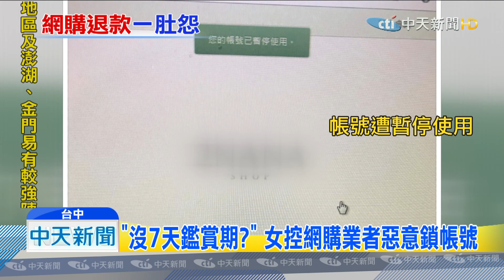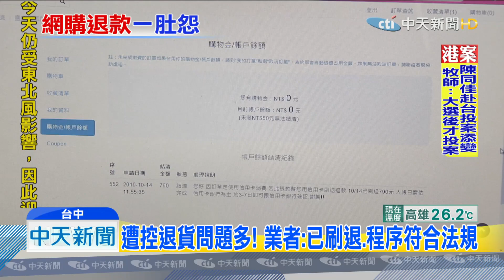20191025中天新聞 氣炸！ 知名網購褲「脫線」 女控退貨頻卡關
在IG上，擁有14萬人追蹤的知名網購業者，遭消費者控訴，近期買了一件長褲，發現褲頭脫線要求退貨，對方回應沒有7天鑑賞期，只能換同一款褲子，消費者把褲子寄回給業者，對方又說，褲子有「中藥味」無法受理，雙方溝通了好一段時間，業者最後同意刷退，但消費者驚覺，自己的網購帳號竟然遭封鎖，怒控遭刻意刁難。